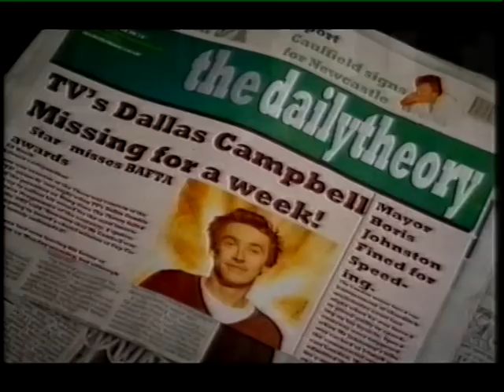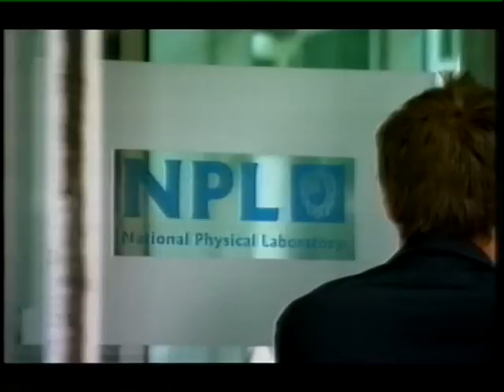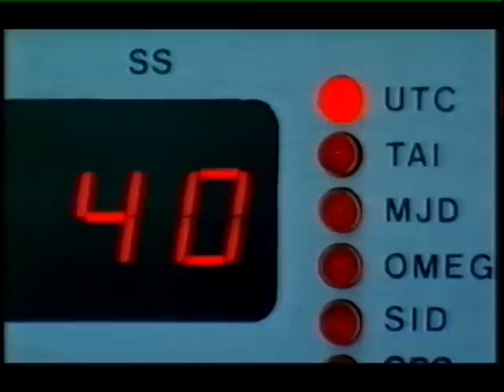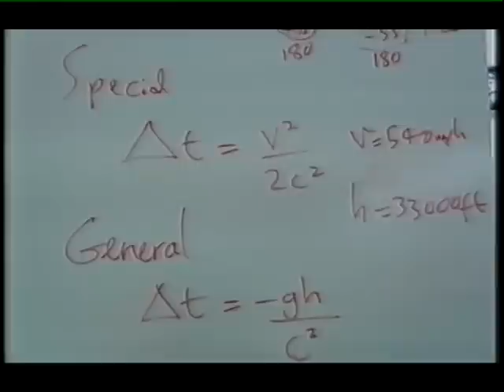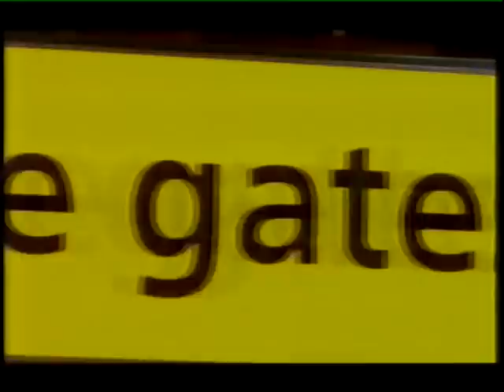"Proof" of Einstein's Theories of Relativity.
The video shows an experimental 'proof' of Einstein's Theories of Relativity, by the experimenter carrying a £40,000 atomic clock; while taking a return trip by jet plane from England to New Zealand.  Einstein's Theories of Relativity were called the Special Theory of Relativity; which was dependent on the speed you travelled at; the faster you travelled at, the less you would age.  The General Theory of Relativity was dependent on your position from (say) the Earth and the acceleration due to gravity.  The purpose of the journey was to prove both theories.  Einstein presented the Special Theory of Relativity to the World in 1905 & the General Theory of Relativity in 1916.  He won the Nobel Prize for Physics in 1921; the proceeds of which he handed over to his 'divorced' wife "Mileva".